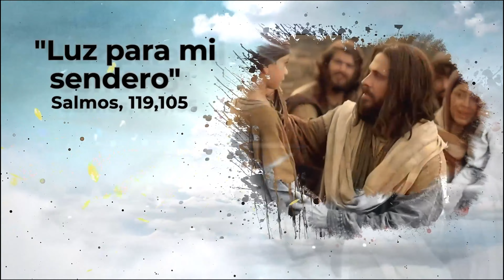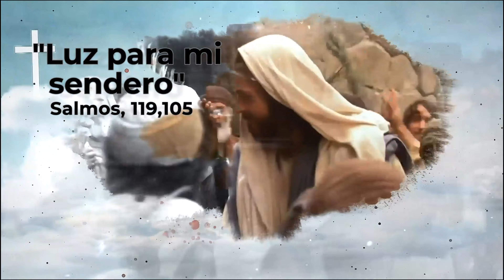En medio de la obscuridad, Jesús se nos aparecerá | Padre Borre | Ilumina Más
Este pasaje fue escrito para dar esperanza a las primeras comunidades en sus pruebas y hoy también nos da esperanza a nosotros.